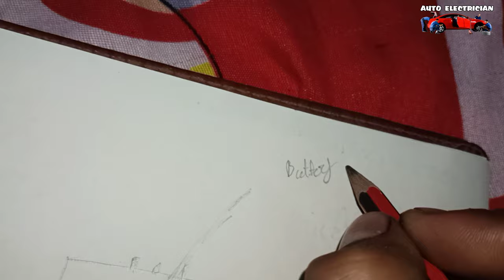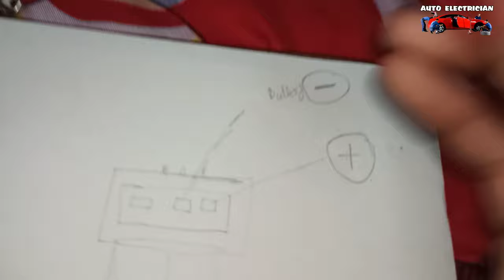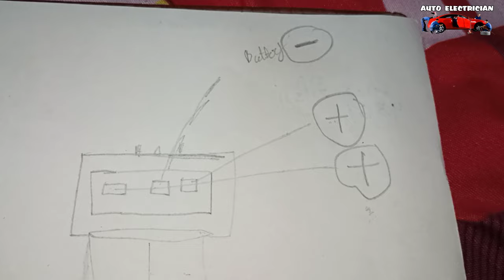ignition coil test at home without car || How to check ignition coil using 12V battery live test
और अगर आप का कोई सवाल है तो COMMENT BOX में पूछ सकते हैं मैं जल्द से जल्द आपके COMMENT का Riply करुंगा. तो मिलतें हैं दोस्तों एक और नये Topic के VIDEO के साथ तब तक के लिए देखते रहिए अपना ही CHANNEL . SHRI VINAYAK .

MY CAMERA
MY CAR SCANNER
MY SMARTPHONE
MY TRIPOD

MY CAMERA
MY CAR SCANNER
MY SMARTPHONE
MY TRIPOD